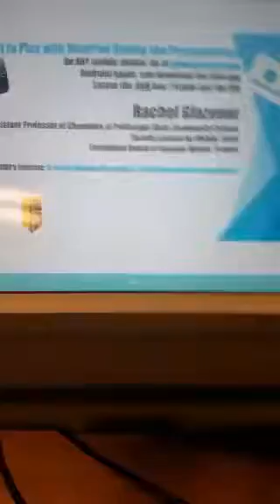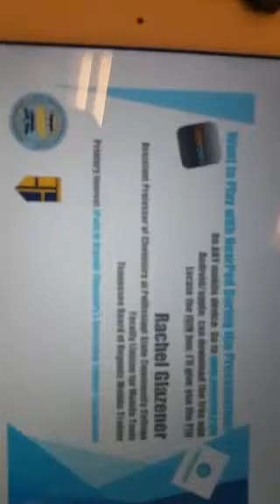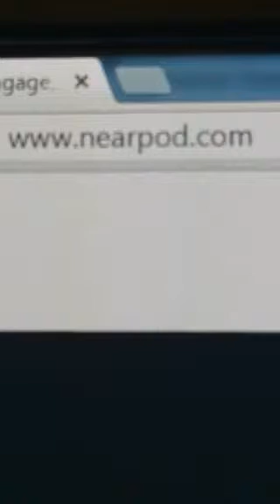mobile showcase thank you